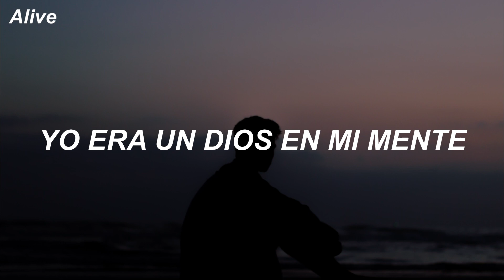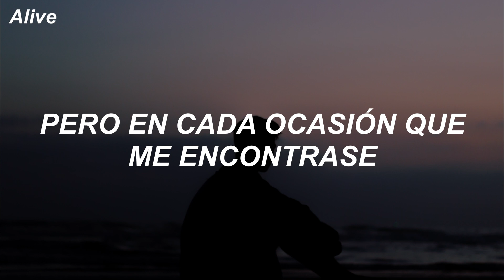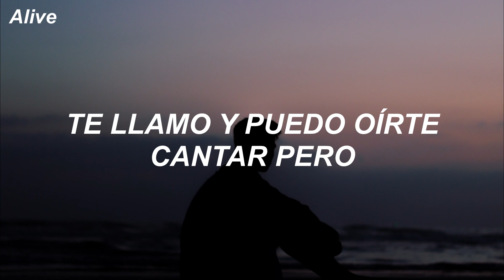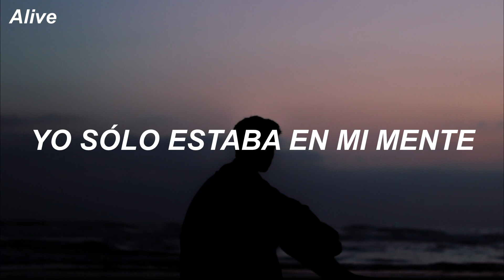Starset - Echo (Sub. Español)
Starset - Echo
Álbum: Divisions

- Como muchos sabrán, la semana pasada fue la última para muchos antes de vacaciones, por lo que las tareas y proyectos no podían esperar, pero por fin de vuelta, les traigo las últimas rondas de Starset, las cuales estaré subiendo día tras día hasta completar los 3 álbumes, siguiendo la secuencia Divisions - Vessels - Transmissions, esperando completarlos esta semana. Echo es muy importante para mí, una de mis favoritas en cuanto a sonido, espero que la disfruten! =)
- Una disculpa si no he podido responder todos los comentarios, no he podido estar activo en el canal hasta hoy claro =)

LETRA
I used to be divinity

I used to be a god in my mind

Sailing in an Odyssey

I didn't know I was blind

And when every time I set a course into the dark night

You would follow me silently with searchlights

I was only in my mind

You were on the outside waiting

I could feel you all the time

Your voice could save me

And all these Sirens sing for me

But I just wanna hear your melody

I call and I can hear you sing

But oh,

It’s only my echo

I thought it was destiny

I was gonna conquer the sky

Then plummet to the ground and be

Anchored by your side

But when every time I found myself upon new heights

I would climb again and

Leave you in

The moonlight

But oh,

I know life is a journey

So what happened to me?

Tell me—why was I in such a hurry?

But you gave up on me early.

Tell me—why were you in such a hurry?

Show the way cause it's blurry

Show the way and your mercy to me

Nothing there and I'm worried

It's all I know, all I know

But oh,